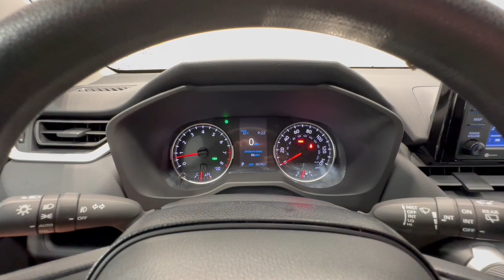2021 Toyota RAV4 Allentown, Coopersburg, Macungie, Easton, Nazereth M00327B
Midnight Black Metallic Used 2021 Toyota RAV4 XLE available in 3401 Lehigh St., Allentown, Pennsylvania at Mercedes-Benz of Lehigh Valley. Servicing the Allentown, Coopersburg, Macungie, Easton, Nazereth area.

*Stock #:M00327BVIN: 2T3P1RFV3MC202773**This Toyota RAV4 Comes Equipped with These Options:*